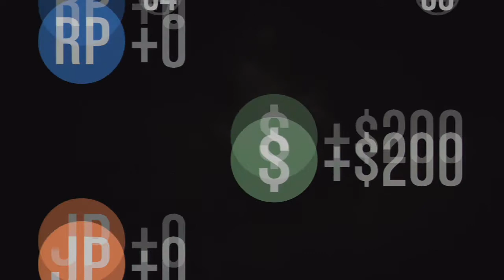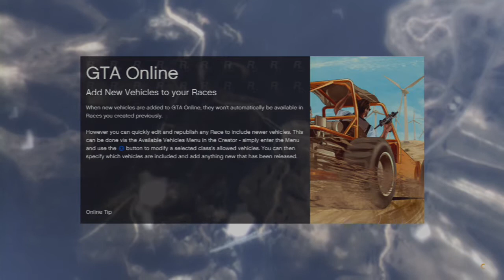GTA Online: Adventures of Kase & Jamie - Sniping & Boats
REMEMBER - Comment for a chance to win a GTA V Logo!